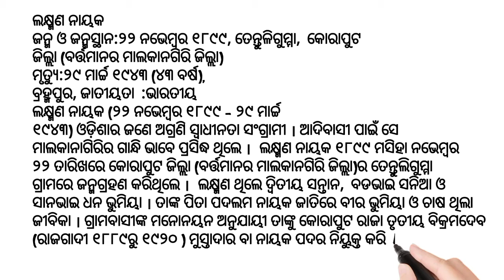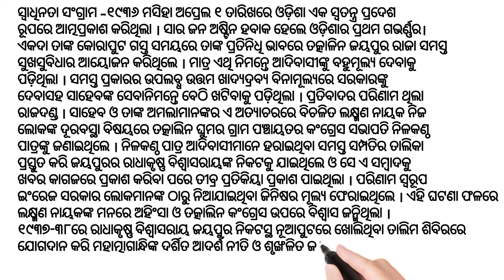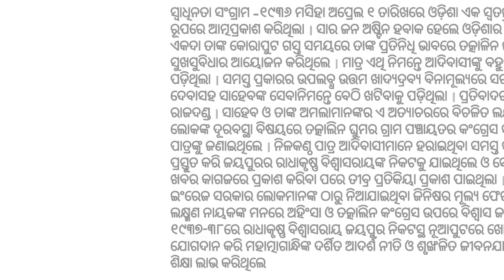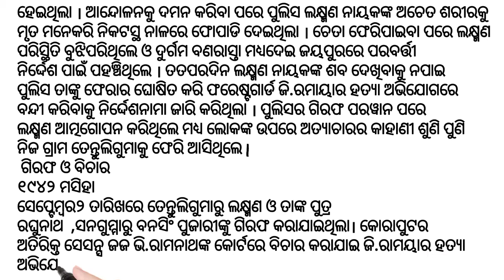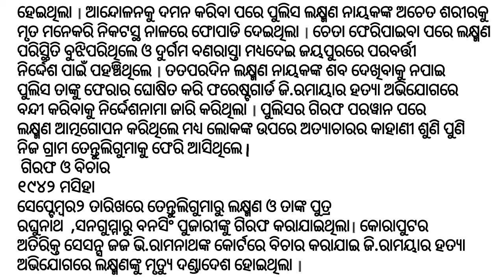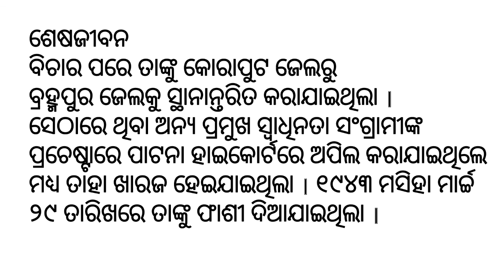Laxman nayak || life history of laxman nayak....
Hope this video is so enjoyfull to you. ❤️❤️❤️